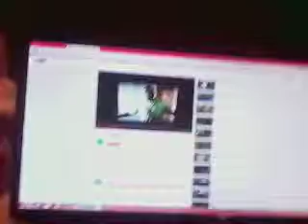Transformers Drink Your Prune Juice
Do Not Bopping Santa Claus